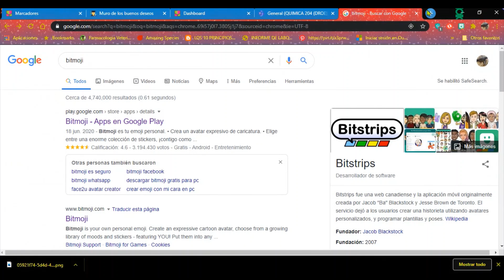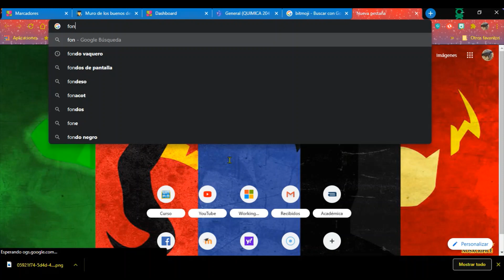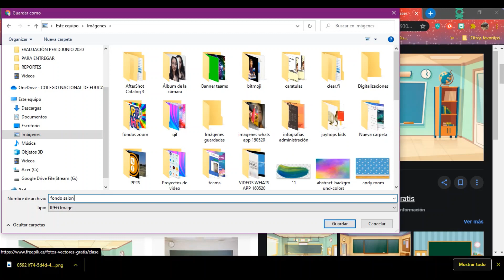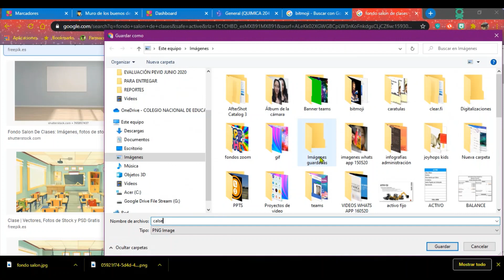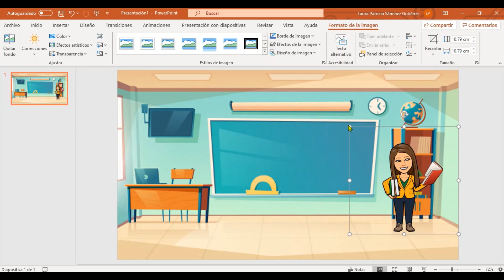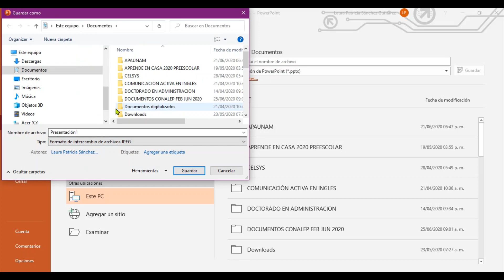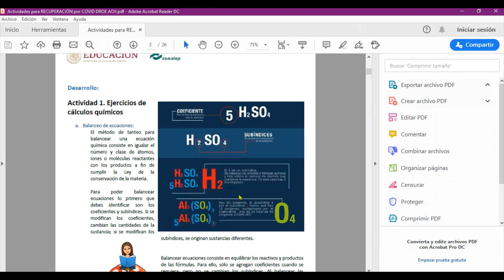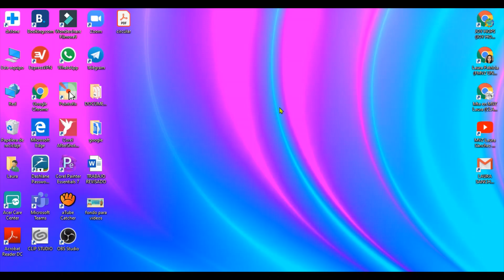Como hice mi carátula de YouTube/utiliza tu avatar en documentos y presentaciones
Te enseño a utilizar tu avatar en presentaciones, documentos y crear tu caratula para tus vídeos en youtube con powerpoint